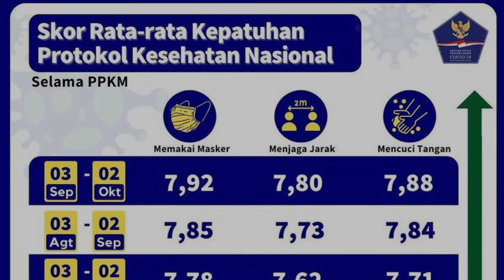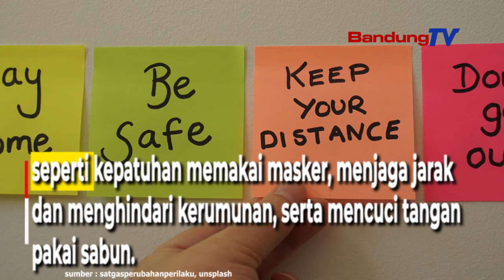Secara Nasional, Kepatuhan Prokes Membaik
Meningkatnya mobilitas masyarakat ternyata diimbangi dengan meningkatnya kepatuhan masyarakat menerapkan protokol kesehatan,